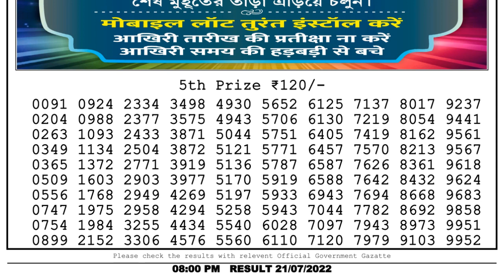Nagaland Lottery Sambad Live 8pm 21.07.22